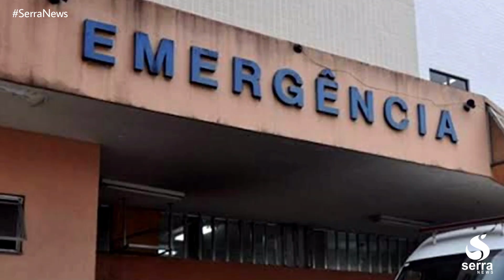MÃE É PRESA SUSPEITA DE ARREMESSAR FILHA RECÉM-NASCIDA NA PAREDE EM CAMPOS (RJ)